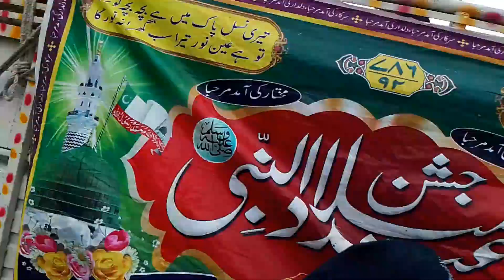new video//Rabi ul awal ki viral video Eid miladunnabi Sarkar ki aamad @Mdmahtabofficial123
Labbaik Ya Rasool Allah// Eid e Miladunnabi ki New video/Rabi UL awwal video ‎@Mdmahtabofficial123

Details:
Channel MD MAHTAB OFFICIAL
OWNER MD MAHTAB ALAM
ISLAMIC VIDEO AND PHOTO SHORT VIDEO

Jashne Eid Miladunnabi Rabi ul Awwal 16/09/24 Ka Video Sab se Bada festival#eid MD MAHTAB OFFICIAL Eid miladunnabi Mubarak all everyone guys thank you all YouTube family members with Eid miladunnabi
1 million view please spot me YouTube family 🥰 //
mrbeast tseries naat Sharif by Saeed aktar naimi
Edit by mahtab Alam
Naat Sharif by Saeed aktar naimi
 https https
Edit video by mahtab Alam

1 million view please spot me YouTube family 🥰

Eid miladunnabi new video coming soon

Jashne Eid miladunnabi ka new video viral short ya Rasool Allah labbaik ya Rasool Allah Allah ho

subhanallah alhamdulillah

subhanallah walhamdulillah wala ilaha illallah wallahu akbar

subhanallah walhamdulillah wala ilaha illallah

subhanallah song

subhanallah ringtone

subhanallah subhanallah

subhanallah alhamdulillah ringtone

subhanallah song lyrics

subhan allah naat

subhanallah song status

hujur ne

hujur new

huzur ne chand ke do tukde kiye

huzur ne

huzur ne ayesha se shadi kyu ki

huzur ne farmaya

huzur ne 11 shadiya kyu ki

huzur ne allah ko kaise dekhe

huzur ne 9 saal ki bachi

huzur ne chand ke tukde

hujur news bangla

Seeislamic

islamic audio libraries

islamic no copyright background music

islamic lifestyle

islamic video

islamic shorts

islamic ringtone

islamic cartoon

islamic song
madina

madina sharif ka short video

madina ramadan iftar

madina chor aaye hain

madina sharif ki video

madina

madina bula lijiye

madina status

madina live

madina madina

madina sharif

juma k din ka wazifa

jumanji full movie

jumanji 2 full movie in hindi

jumanji

juma wazifa

jumanji full movie in hindi

jumanji welcome to the jungle full movie in hindi

jumma mubarak

jumma chumma de de

jumma status

jumma namaz
Juma namaz ka tarika
subhanallah song

subhanallah ringtone

subhanallah alhamdulillah

subhanallah subhanallah

subhanallah alhamdulillah ringtone

subhanallah song lyrics

subhan allah naat

subhanallah alhamdulillah la ilaha illallah

qurbani mubarak short video

bakra eid special video

eid milad un nabi naat stetus

ghulam mustafa ki new naat

muharram tajiya video

sarkar ki aamad marhaba naat sharif video

huzur ne

huzur ne farmaya

दोस्तों मेरा नाम मोहम्मद महताब आलम है और में इस्लामिक वीडियो बनाता हूं मेरी वीडियो को डेली देखने के लिए मेरे चैनल को सब्सक्राइब करें और वीडियो पंसद आने पर वीडियो को लाइक करें Allah Hafiz Mera Dream hai 1 Lakh subscriber hai

md Mahtab Alam

Sukriya

hujur news bangla
subhanallah alhamdulillah

subhanallah song

subhanallah ringtone

subhanallah subhanallah

subhanallah alhamdulillah ringtone

subhanallah song lyrics

subhan allah naat

subhanallah song status